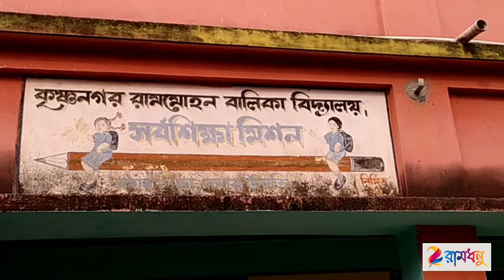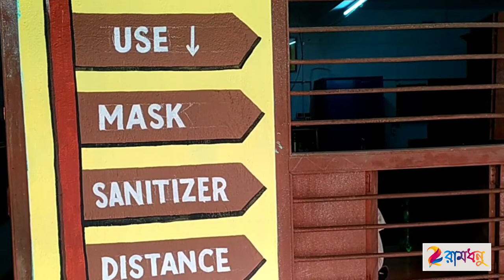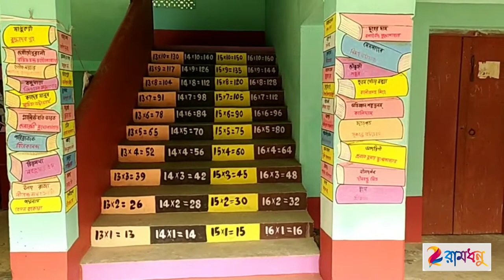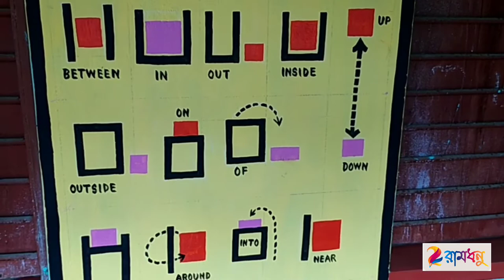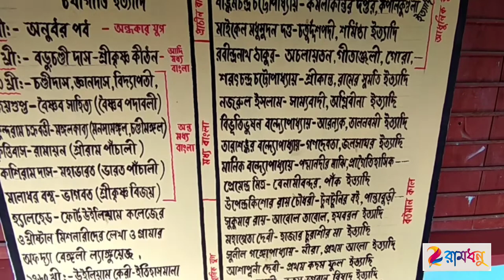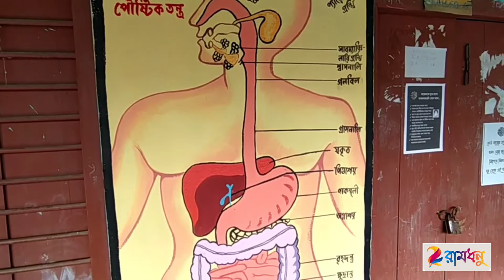Wall Painting||School Decoration with painting||Krishnanagar Rammohan Balika vidyalaya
camera : Kousik koley